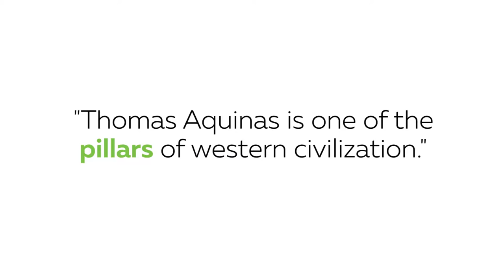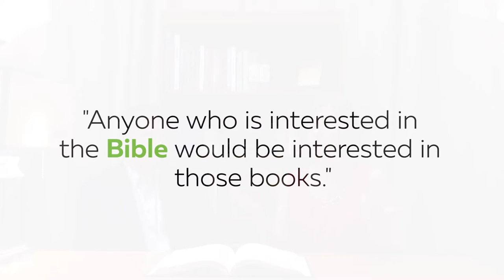Get Acquainted with The Aquinas Institute